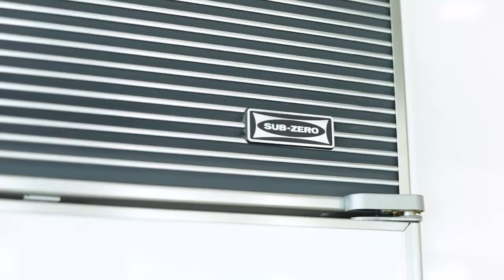CHAO Real Estate presents - Turnberry Place Las Vegas - 2747 Paradise Road #806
Exquisite 2 bedroom unit accessorized with an ultra modern kitchen overlooking the wrap around balcony to enjoy the morning coffees and the afternoon cocktails...